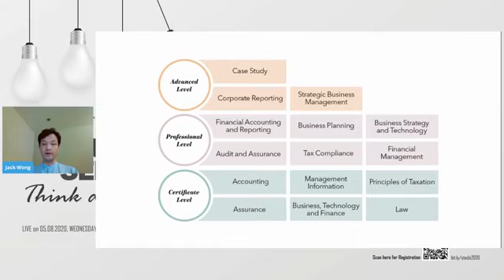ICAEW Lecturers Series ft Ms Ruzlena & Ms Geetha